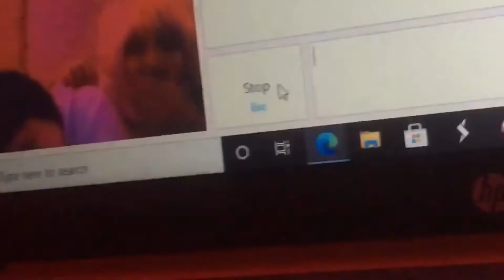VLOGMAS 21:wit gang5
Had fun with them today